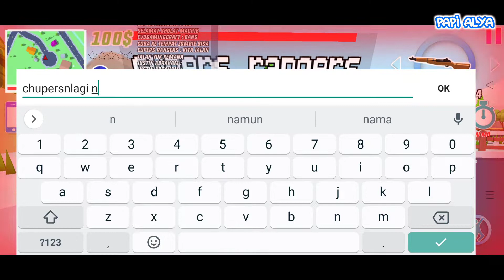Mabar Dude Multiplayer Bersama @HaiCupersID 😁 Papi Alya